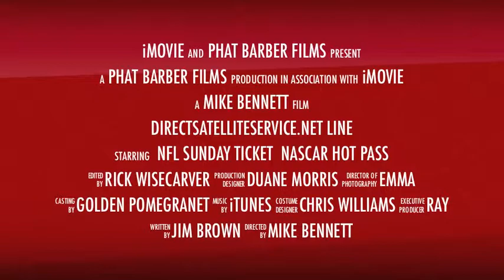Direct Satellite Service